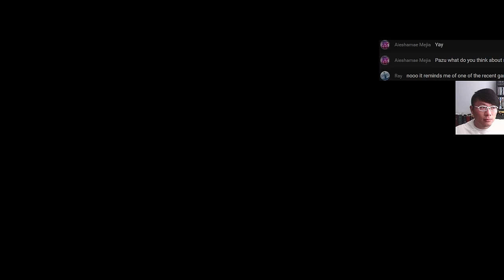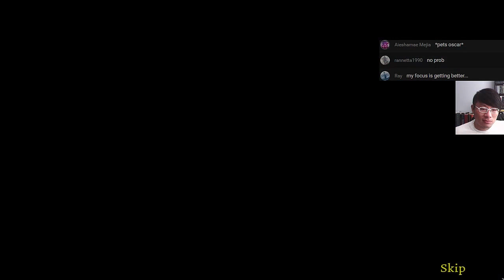Grim Legends 3: The Dark City - Part 1 Let's Play Walkthrough LIVESTREAM FACECAM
Grim Legends The Dark City Walkthrough / Let's Play Grim Legends 3 The Dark City Gameplay Commentary

Casual hidden object puzzle adventure game by Artifex Mundi -2015-

grim legends 3 walkthrough
grim legends dark city walkthrough
grim legends 3 dark city gameplay